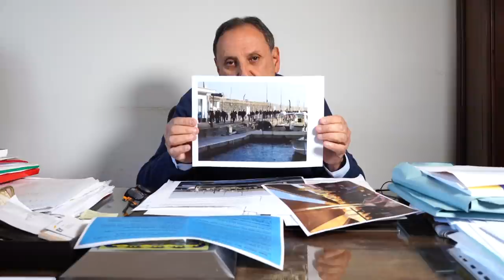Discorso ai capresi per emergenza covid-19. Marino Lembo, sindaco di Capri 11/3/2020